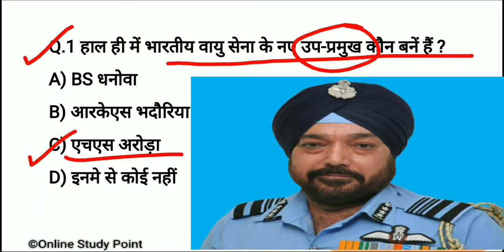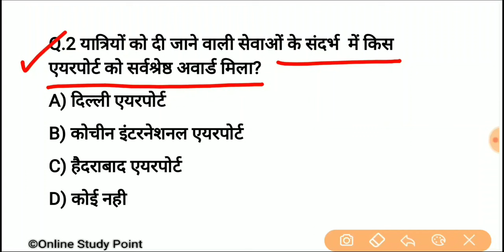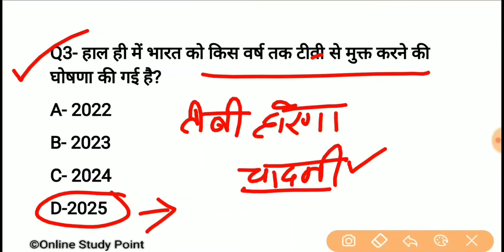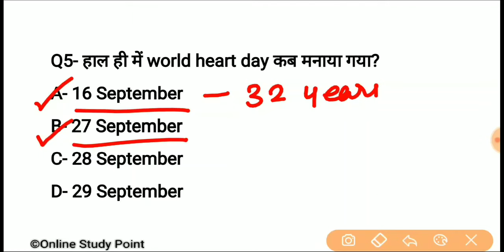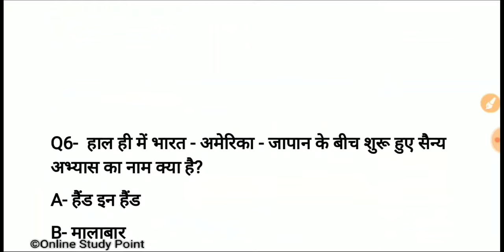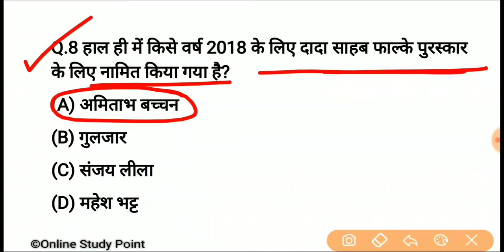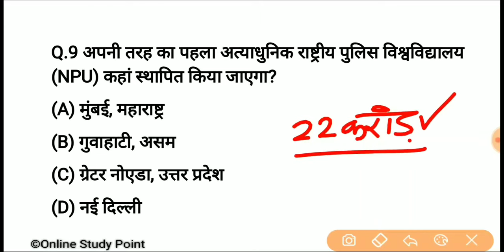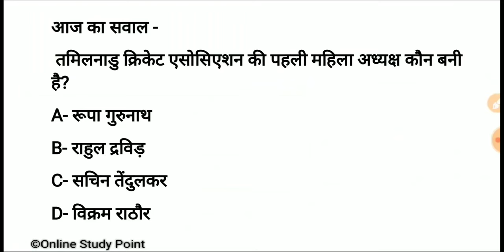Daily Current Affairs | 30 september Current affairs 2019| Current gk -UPSC, Railway, SSC, SBI, IBPS